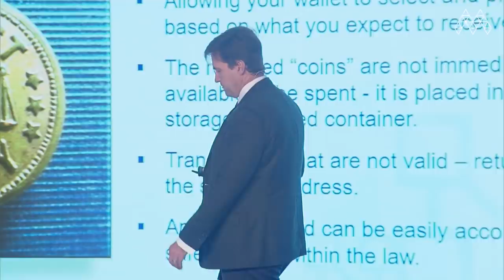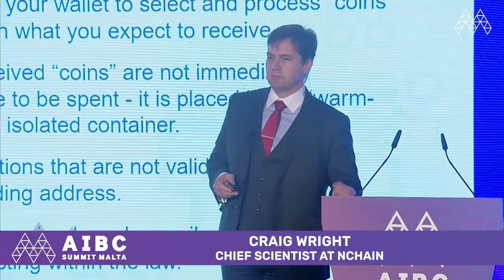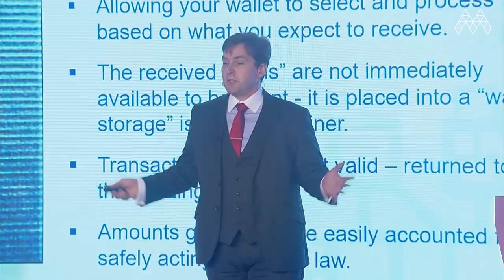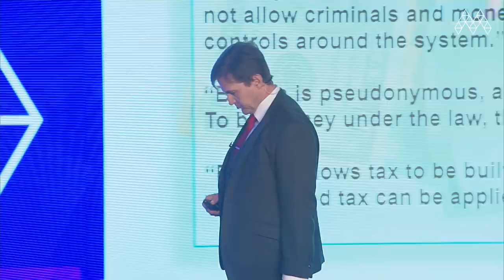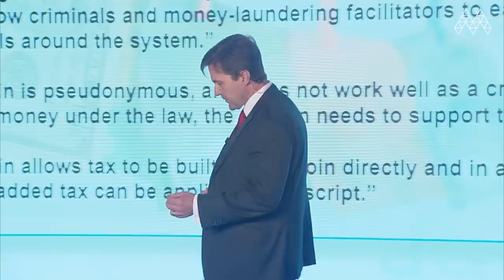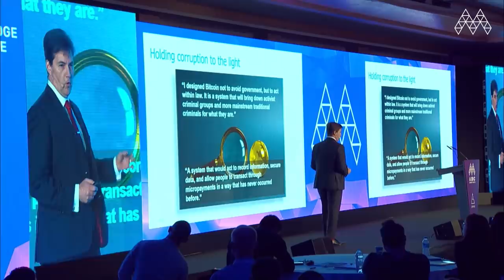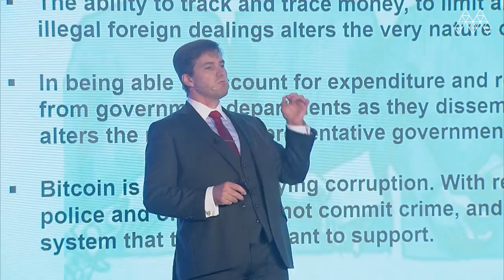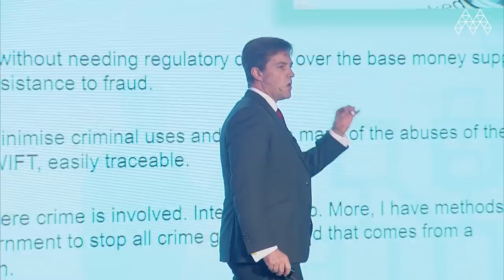CRAIG WRIGHT BITCOIN SV: SATOSHI VISION | AIBC SUMMIT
BITCOIN SV SATOSHI'S VISION: HOW BITCOIN'S ORIGINAL DESIGN CREATES HONEST COMMERCE

Scalability and financial stability go hand in hand with Satoshi's vision. Craig Wright - Chief Scientist at nChain, Director - Tokenized, shares his thoughts on how bitcoin's original design, creates honest commerce.